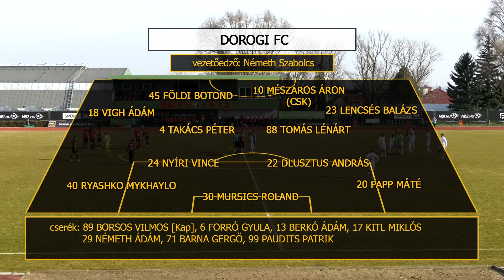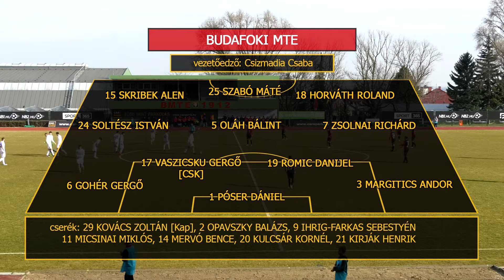Felbillent a pálya, mindhiába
Nulla-nullás remivel végződött a Budafoki MTE és a Dorog mérkőzése a labdarúgó NB II Merkantil Bank Ligában. Mivel az üldözők is bakiztak, megmaradt a második BMTE előnye a tabellán.
A mérkőzés fontos jeleneteit Füzesi Péter szakkommentátor segítségével elevenítjük fel.